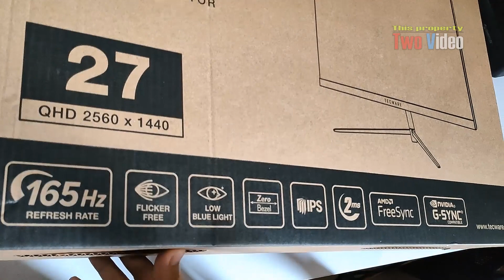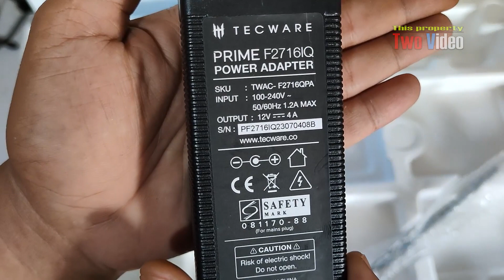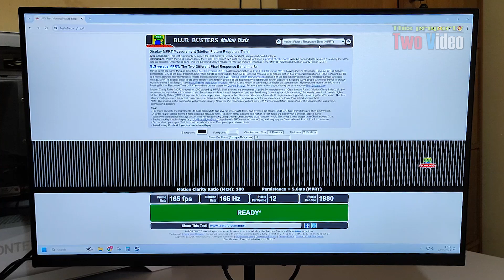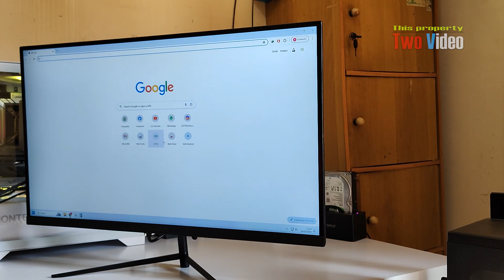2k Gaming Monitor 165hz for budget | Tecware Prime F2716if 27′′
Specification:
Screen Size 27" Quad High Definition (2560x1440) resolution
IPS Premium Panel Technology
AMD FreeSync
Nvidia G-Sync
1ms MPRT
Zero Bezel
165Hz Refresh Rate
100% sRGB Color Gamut
Ergonomically Design for Gamers
Low Blue Light, Flicker-free, Adaptive Sync
HDMI 1.4 Port (up to 144hz)
Display Port 1.2 (up to 165hz)
1xUSB, 1xAudio
Viewing Angle 178°(H) / 178°(V)
Aspect Ratio 16:9
Brightness (NITS) 250 cd/m2
LED Backlight
VESA Compability 100x100mm
Height with Stand 442 mm
Width with Stand 615 mm
Depth with Stand 168 mm
Weight with Stand 5.7kg